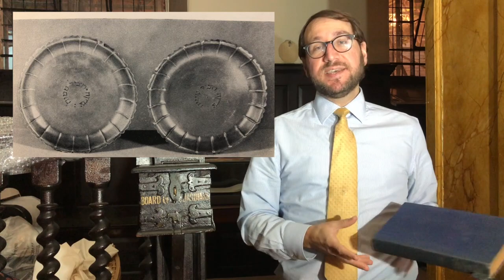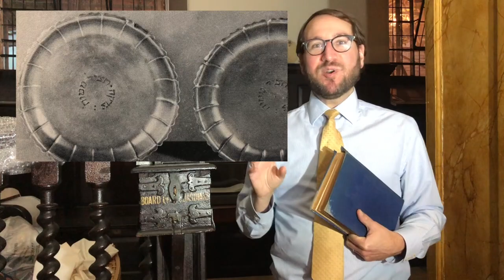Episode #40 - The Charity Boxes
At Bevis Marks Synagogue there are five charity boxes which reflects how central charity is in Judaism. This is particularly evident on Purim when three silver collection plates are passed around the congregation.

For more information about 'The laws and charities of  the Spanish and Portuguese Jews Congregation of London,' see the 1952 book with that title by Neville Laski (which is being held during the recording of this video).